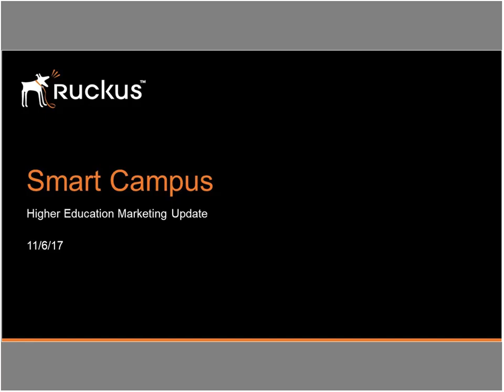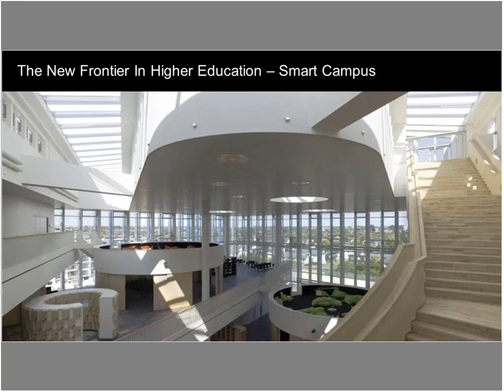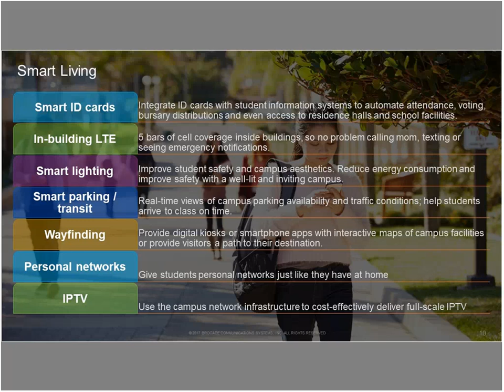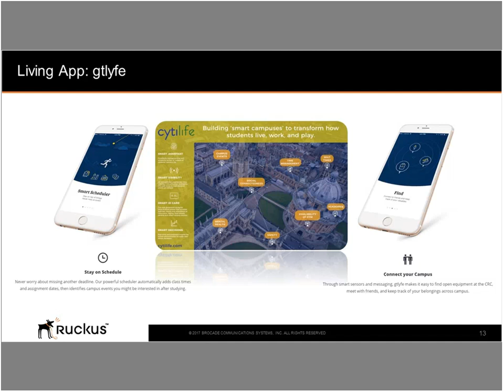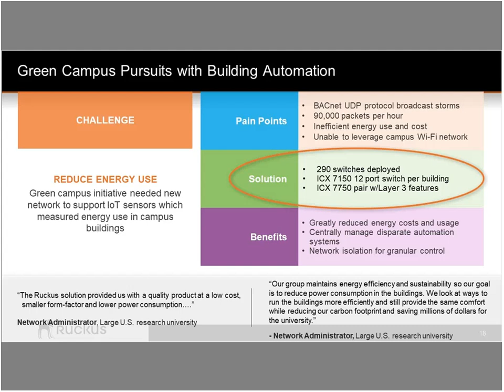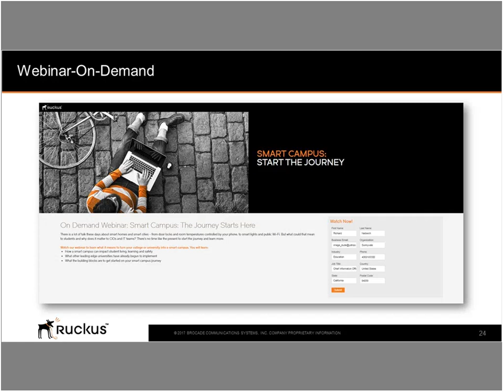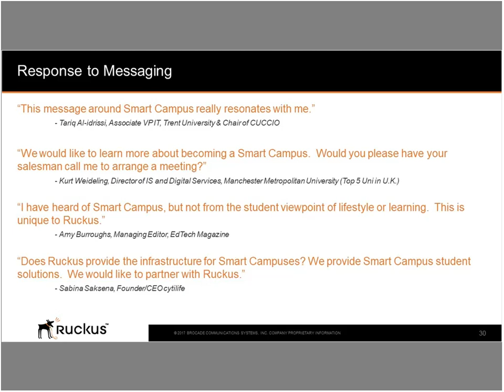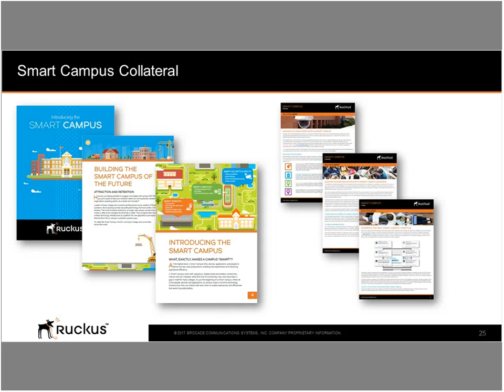Ruckus APAC Partner Webinar Elevating the Student Experience with a Smart Campus 20180110